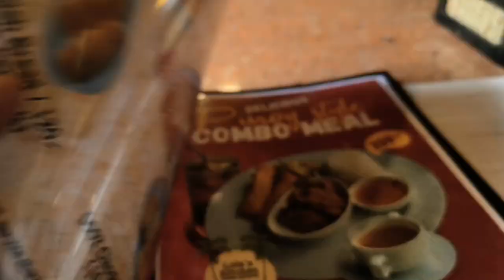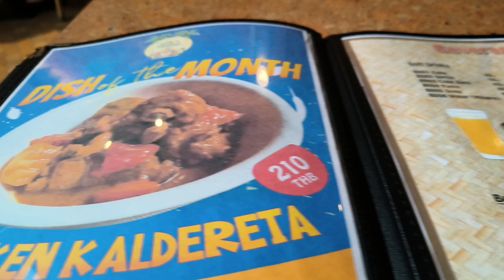Filipino Food in Bangkok, Thailand!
Minnie and I visited Lola's Restaurant in Bangkok, Thailand. It is home to some of the best Filipino food on Sukhumvit Road!